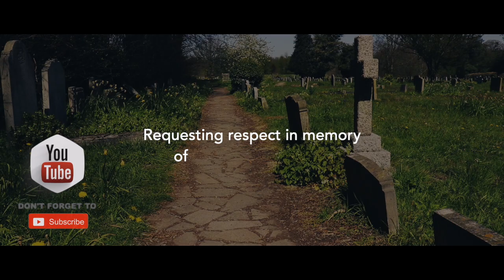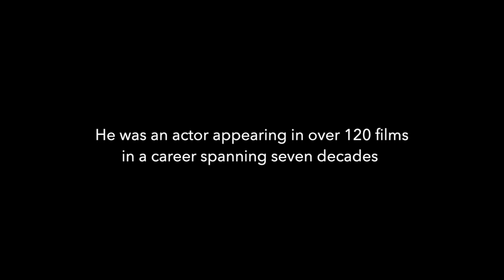Sir John Mill's Grave & More | ACTOR | FAMOUSGRAVES | #31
We visit the grave and resting place of Sir James Martin CBE who was an Irish engineer who together with Captain Valentine Baker founded the Martin-Baker aircraft company which is now a leading producer of aircraft ejection seats. Please join us in visiting the famous grave of James Martin.

We visit the grave and resting place of John Mills CBE who was an English actor who appeared in more than 120 films in a career spanning seven decades. He excelled on camera as an appealing British everyman who often portrayed guileless, wounded war heroes. In 1971, he received the Academy Award for Best Supporting Actor for his performance in Ryan's Daughter. Please join us in visiting the famous grave of Sir John Mills.

Composer: Whitesand
Year: 2020

Composer: Whitesand
Year: 2021